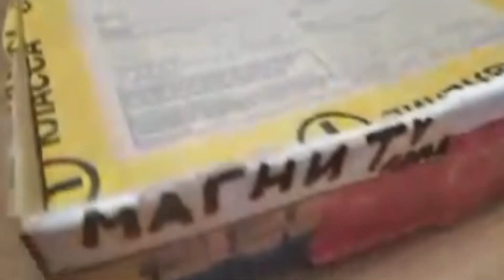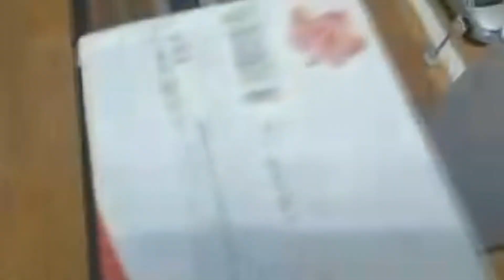Конкурс закончился! Последний участник №106 Степченков. Про машинки.